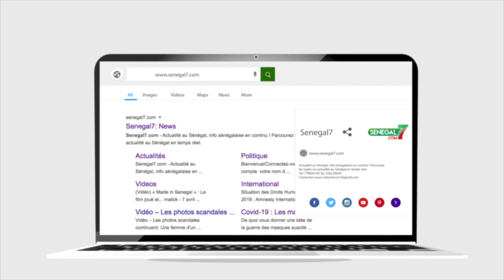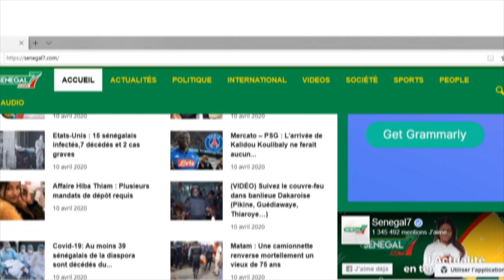Inspiré de Fouta Tampi : Ousmane SONKO annonce le concept Tampi Partout